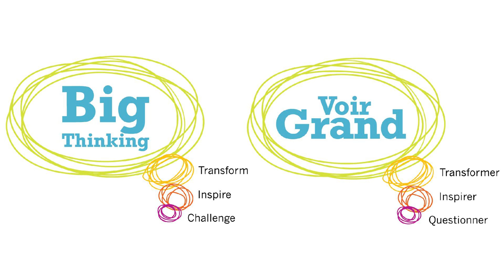Dany Laferrière : Je vis comme j'écris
Dans cet événement Voir grand, Dany Laferrière évoque l'œuvre de l'écrivain érudit Jorge Luis Borges qui inspire son travail depuis des décennies. À l'instar de l'illustre prédécesseur, Laferrière se définit comme un lecteur qui écrit et qui partage un goût immodéré pour la lecture. La lecture était si intimement liée à la vie de Borges que tout ce qui lui est arrivé d'important a trouvé un écho dans ses livres— le fait d'être aveugle ne l'a pas empêché de diriger la bibliothèque nationale de Buenos Aires, même s'il a signalé, sans trop de mélancolie, l'ironie de la situation.

En explorant les liens entre la lecture, l'écriture, la fiction et la vie, Laferrière réfléchit sur une période de sa propre histoire et sa sensibilité d'écrivain. Joignez-vous à nous pour entendre cet auteur populaire parler de ses relations avec les lettres et la manière dont ses livres lui ont ouvert de nouveaux chemins et le précèdent désormais partout où il va.

Né à Port-au-Prince, en Haïti, Dany Laferrière a quitté son pays natal en 1976 pour s'établir au Québec où son premier roman, Comment faire l'amour avec un Nègre sans se fatiguer, publié en 1985, a connu un succès immédiat et a été accueilli avec ferveur. En 2006, il a reçu le Prix du gouverneur général pour son livre illustré pour enfants, Je suis fou de Vava. Parmi ses ouvrages récents, L'Énigme du retour a rencontré un succès retentissant en remportant le Prix Médicis et le Grand Prix du livre de Montréal en 2009, ainsi que le Grand Prix littéraire international Metropolis bleu et le Prix des libraires en 2010.

Presented in French.

I Write as I Live

In this Big Thinking event, Dany Laferrière draws on the work of the Argentinean writer/scholar, Jorge Luis Borges, who has guided and inspired his work for decades. Like Borges, Laferrière defines himself as a reader who writes and shares the same passion for reading. Reading was so central to Borges' life that everything important that happened to him was reflected in books—his blindness did not stop him from managing the Buenos Aires library even though he sorrowfully noted the irony of his situation.

In addressing the links between reading, writing, fiction and life, Laferrière reflects on a period of his own history and writing sensibility. Join us as this noted author discusses his relationship with letters and the way in which his own books have opened new paths for him and now precede him wherever he goes.

Born in Port-au-Prince, Haiti, Dany Laferrière left his birth country in 1976 and settled in Quebec where his first novel, Comment faire l'amour avec un nègre sans se fatiguer (How to Make Love to a Negro Without Getting Tired), was published in 1985 to immediate success and acclaim. In 2006 he received the Governor General's Award for his illustrated children's book, Je suis fou de Vava. Among his most recent works, L'Énigme du retour met with resounding success, winning the Prix Médicis and the Grand Prix du livre de Montréal in 2009, as well as the Blue Metropolis International Literary Grand Prix and the Prix des libraires in 2010.